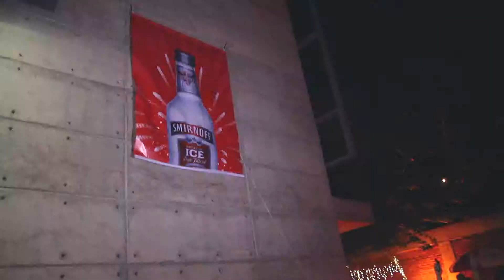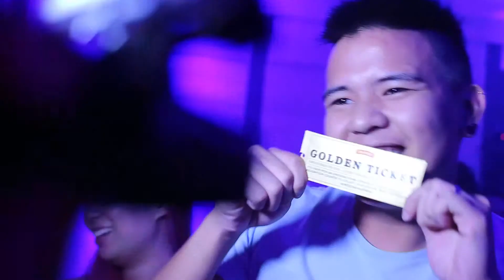Smirnoff Ice kicks off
We partied. We cheered. We danced the crazy chicken. Smirnoff Ice kicked off AWESOMEHAPPENS in Malaysia, and things are set to get a whole lot more spectacular.